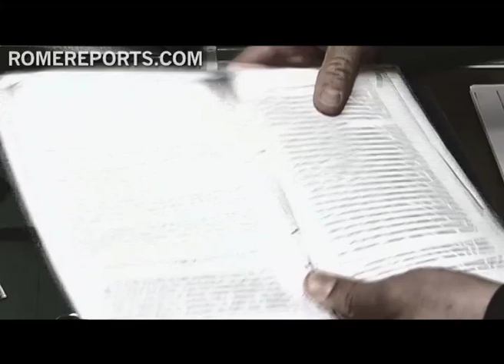Lawyer for pope's butler says a full acquittal is unlikely